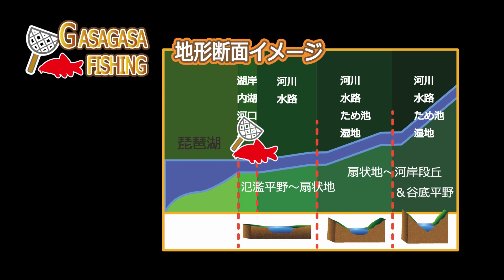ヒシ登場！アクアプランツ水草シリーズ！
お馴染みの水草が登場！ロゼット状の不思議な形は芸術ものですねｗ
おまけに怖い実まで（笑）
このチャンネルは以前カンボジアガサガサフィッシングの名で
登録していたチャンネルの続チャンネルですｗ！
（以前、申請上のトラブルがありすべてこちらに移動しました）
（ご迷惑をおかけしすみません）これからもどうぞよろしくお願いいたします。

１．HP　「カンボジアの魚採集＆釣りフィールド案内」はこちらから

２．Blogブログ（2012年からの記録を掲載中です）

３．公式Instagram（地方遠征の際のフィールドからの速報情報がメインです）

５．月刊アクアライフ（時々特集も執筆）

Profile: GASAGASA-FISHING

1976年神奈川県藤沢市生まれ
2000年よりカンボジアの淡水魚のフィールド研究を開始。
2010年よりカンボジア・シェムリアップ州へ移住し本格的に全土の魚類分布調査を開始。